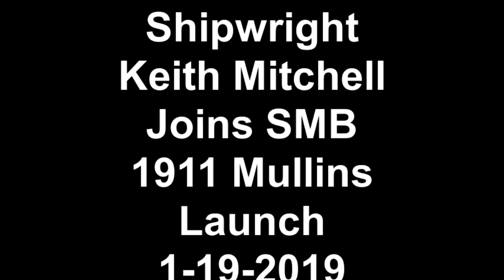Shipwright Keith Mitchell Joins SMB 1911 Mullins Launch 1 19 2019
Snake Mountain Boatworks LLC is a wood boat preservationist shop pure and simple. However, shipwright skills are part and parcel of many of our preservation projects, sometimes it is just a bit here and there. Other times it applies to virtually the entire project, as is the case with the 1911 W.H. Mullins 18’ pressed steel launch preservation project.

John had taught himself many of the requisite skills through learning by doing. When we lost John, that skill set and the capabilities it added to what we can do were lost as well.

Enter Keith Mitchell, who with his wife recently moved back to Vermont from the California and the Pacific Northwest. A Board member alerted me when Keith joined the Lake Champlain ACBS Chapter. The rest is history.

During the interview, I asked how woodworking/construction differs from boat building, “It is a difficult profession, owing to a real skills gap between what it takes to be a boat builder, and what people commonly know about construction. That is why I went to the Northwest School of Wooden Boatbuilding in Port Townsend, Washington. Since graduating I’ve worked on wooden boats from ten to over one hundred feet in all manner of styles.”

Keith will consult on some projects and engage others that require more extensive application of shipwright skills and experience.

Keith’s first project is the 1911 18’ W.H. Mullins pressed steel launch we began working on but then set aside at the owner’s request in 2016.

Founded by W.H. Mullins, The Mullins Metal Stamping Company began production of steel boats in 1906, but had previously produced other metal products, such as metal roofing, skylights, statues and more. The original boats manufactured came in 9-foot and 15-foot sizes and sold for between $50 and $100.

When the automobile surge hit around 1911, the company began stamping parts for startup automobile companies. During WWI, Mullins Metal Stamping Company produced various parts for military aircrafts, as well as parts for gas masks; however, postwar the need for statue and decorative metal declined significantly. In order to survive, the company began to dedicate their business to the automotive field. Unfortunately, by the mid-1920s, automotive companies began building their own stamping facilities, and after much hardship, the Great Depression and quick changing times, W.H. Mullins Metal Stamping Company was forced to merge with a stronger business in 1937, Youngstown Pressed Steel.
We had a new keel and what might be termed the “garboard” area installed, stripped the hull and began a challenging fairing process as the steel was a sea of dents and rolls, the latter the inevitable result of the welding needed to replace the keel and sheet steel along it.
We sandblasted and then burnished the steel to the point where the steel was bright, clean and free of corrosion.
After applying on thin coat of Pettit Metal Primer 6455/044, we applied one coat of Pettit Protect 4700/4701, and then began fairing the hull with Pettit EZ-Fair 7050.

He began by fabricating a series of wood molds and inserted them like bulkheads into it, the hull was stabilized and the sheer uniform on both port and starboard.
Keith has focused first on truing and fairing her hull using Pettit EZ-Fair 7050. With her sheer uniform on port and starboard, he will apply 2 additional coats of Pettit Protect 4700/4701 and flip her upright.